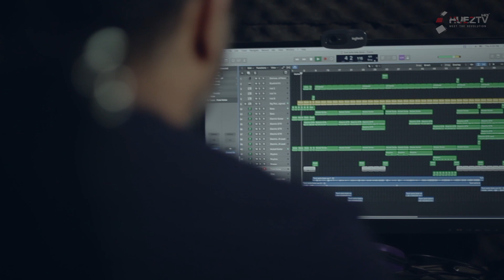Pagol Para | Mezba Bappy | Kotha Gulo Gaan Hok | Borno Chakroborty | Music Video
Song : Pagol Para
Artist : Mezba Bappy
Words & Tune : Mezba Bappy
Album : Kotha Gulo Gaan Hok
Label : HUEZ STUDIO

Director : Borno Chakroborty
D.O.P : S.I.M Farhan Sheikh
Edit & Color : Shafayet Badhon
Visual Factory : HUEZ STUDIO

*** ANTI-PIRACY WARNING ***
This content's Copyright is reserved for HUEZ STUDIO.